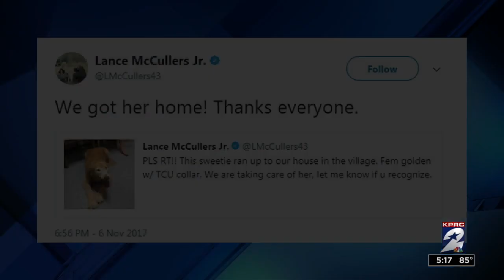Astros Pitcher Lance McCullers, Jr. finds lost dog's owner